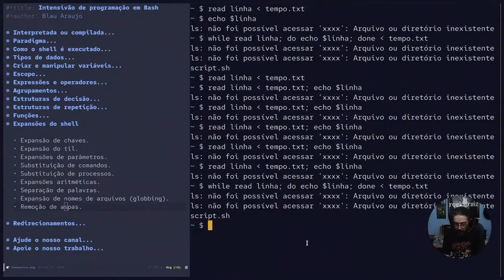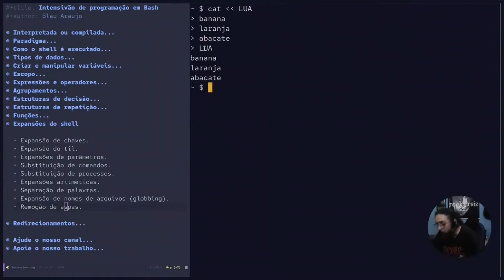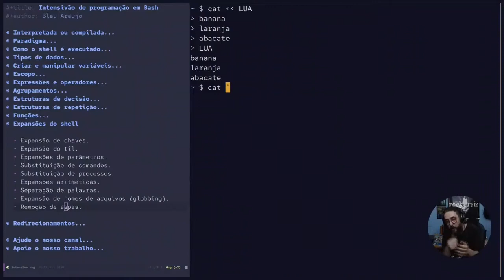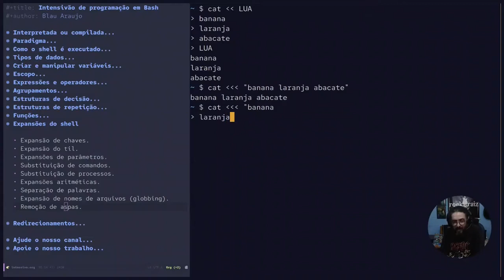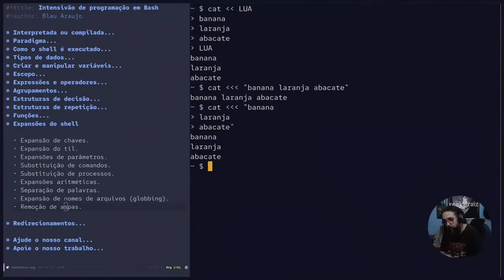Intensivo de programação em Bash #48: Here docs e here strings